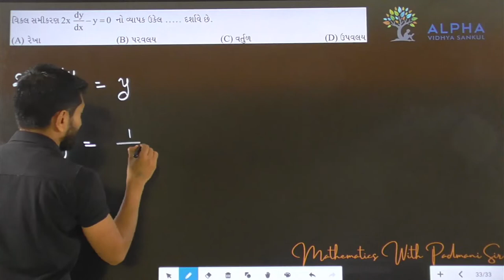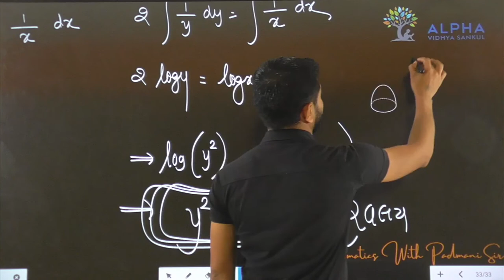Paper 1 | Section A | Que 33 | Maths | Std. 12 | Alpha Vidhya Sankul | in Gujarati by Padmani Sir